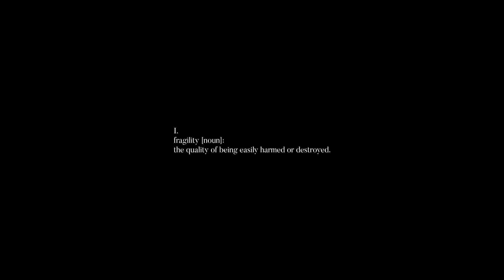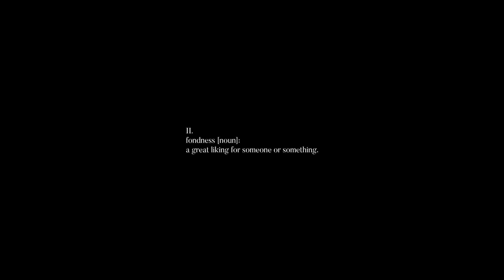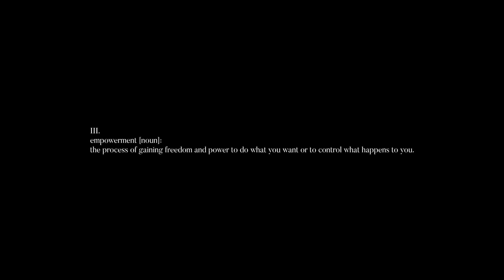NU - a visual album by First Breath After Coma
NU" is a visual album by the portuguese band First Breath After Coma. The film explores the concept of the maze as an intricate path to the depths of human nature. The fragility of the human being, his biggest fears and strenghts, are exposed in the most raw and unique way. A tale about birth, life and death.

Video by Casota Collective & First Breath After Coma
Produced by Casota Collective
Co-Produced by Omnichord Records